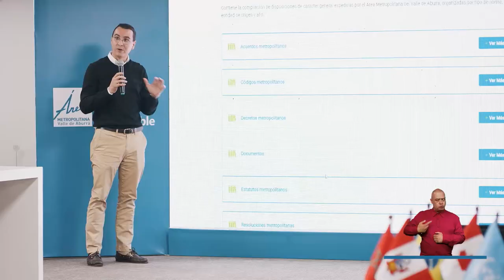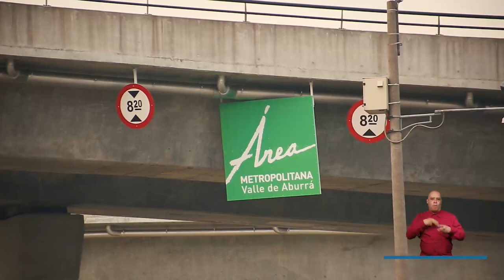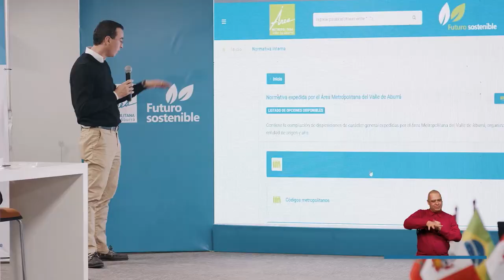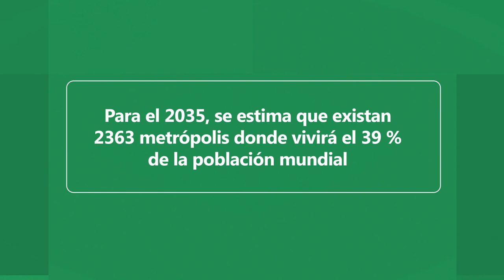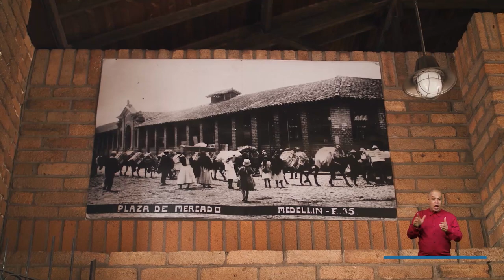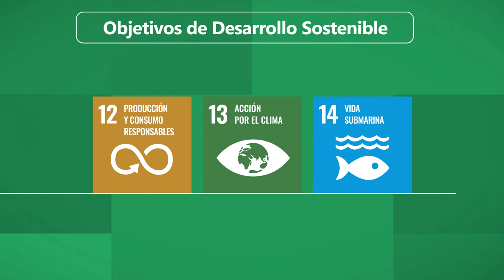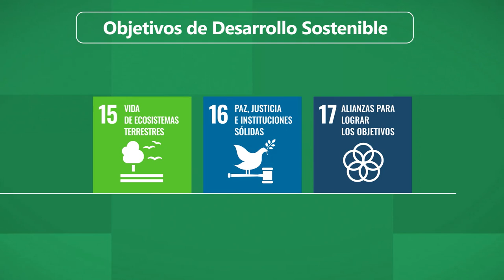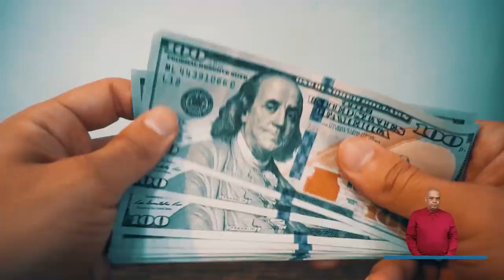Nueva agenda urbana para las metrópolis latinoamericanas [Área Sostenible] Telemedellín